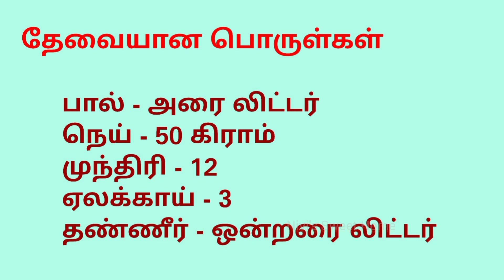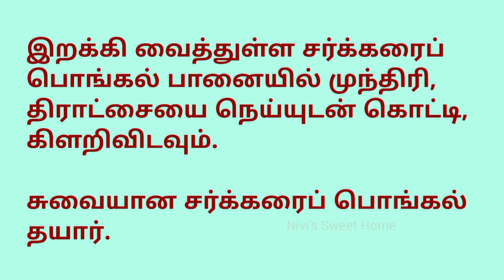சர்க்கரைப் பொங்கல்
In this video, we will be sharing a step-by-step tutorial on how to make delicious Sarkarai Pongal, a traditional South Indian sweet dish made with rice, lentils, jaggery, and ghee. This recipe is perfect for celebrating the harvest festival of Pongal or any special occasion.

Follow along as we show you how to prepare the perfect blend of flavors and aromas to create a mouthwatering Sarkarai Pongal that will surely delight your taste buds. From cooking the rice and lentils to melting the jaggery and adding the right amount of ghee, we will guide you through each and every step to ensure a perfect result.

Whether you are a seasoned cook or just starting out in the kitchen, this Sarkarai Pongal recipe tutorial is easy to follow and guarantees a delicious outcome. So gather your ingredients and utensils, and let's get started on making a batch of this sweet and savory dish that will be a hit with your family and friends.

Welcome to our சர்க்கரைப் பொங்கல் recipe tutorial! Today, we will show you how to make this traditional sweet dish that is perfect for celebrating Pongal.

First, heat ghee in a pan and add in cashews and raisins. Let them fry until they are golden brown, then set them aside.

In the same pan, add freshly grated coconut and roast it until it turns slightly brown.

Next, add cooked rice and jaggery to the pan. Mix everything well and let it cook for a few minutes.

Add a pinch of cardamom powder for some extra flavor. Mix it all together until everything is well combined.

Finally, garnish with the fried cashews and raisins. Your delicious சர்க்கரைப் பொங்கல் is now ready to be enjoyed!